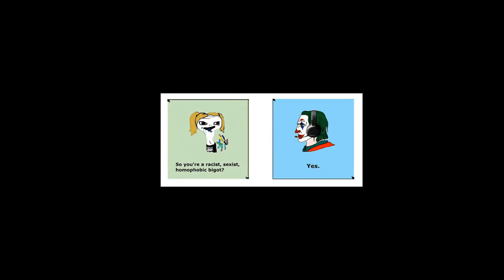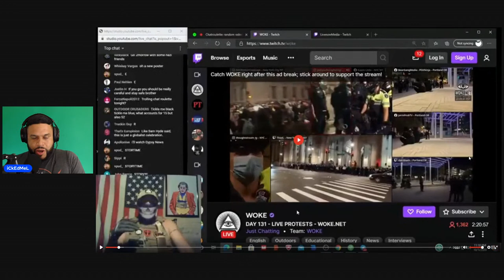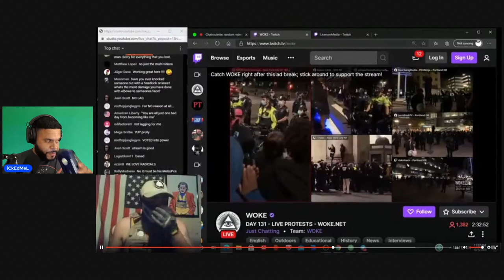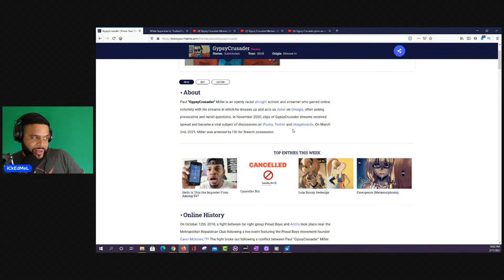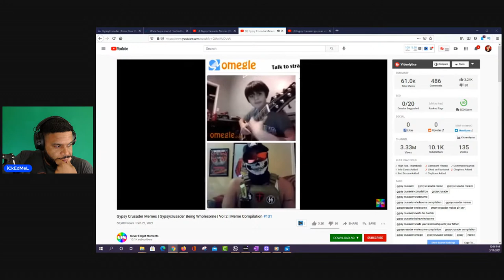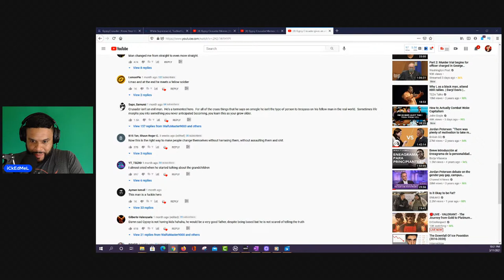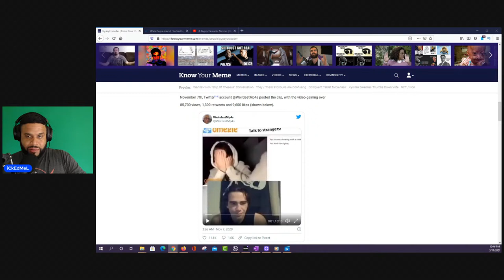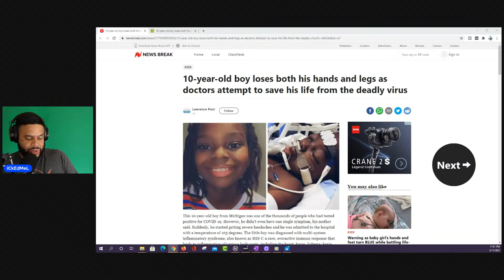Gypsy Crusader aKa Paul Miller The Real Life Joker ? iCkedMeL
According to Paul Miller akA Gypsy Crusader he was a journalist that went to  document protests / riots. Antifia wanted him to pick a side and he refused. They got into a physical altercation. No legal actions were taken against the people. Paul states Antifa and BLM destroyed his life.  They targeted his mother, and business. He was also DOXed. Paul claims this is how he became radicalized.

I don't support the hateful words Paul uses.